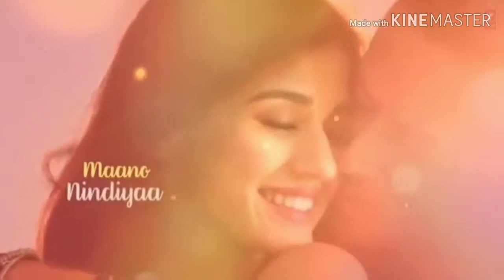O saathi (Baaghi 2) Tabla cover#7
The Tablaplayer

Hlo guys,welcome back to my channel."O saathi(Baaghi 2) Tabla cover"this video is deferent then other videosFirst time in this channel I took help a popular youtube channel "T series" to creat my video.I hope you really enjoy it.

The Tablaplayer
T series

Song-- O saathi
Movie-- Baaghi2( 2018)
Singer-- Atif Aslam

Tabla cover-Plaban
Channel- The Tablaplayer